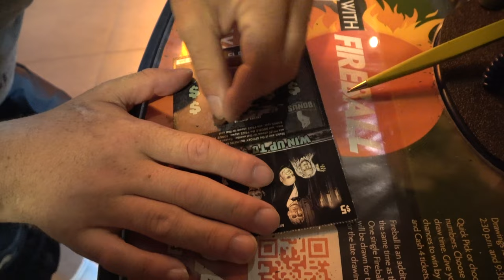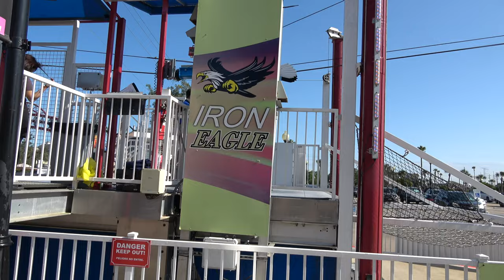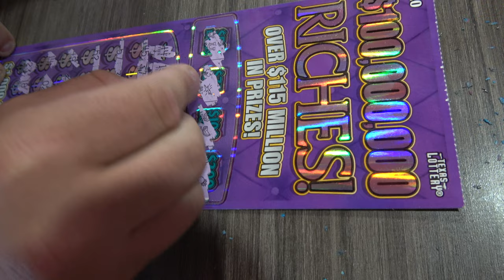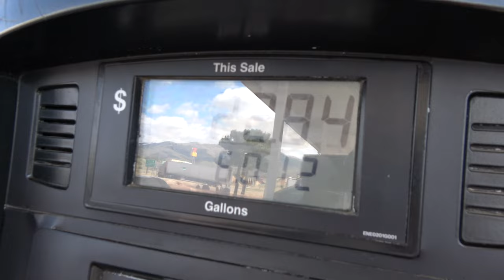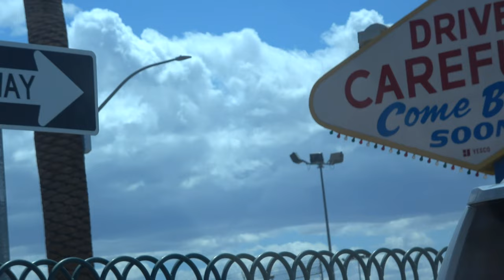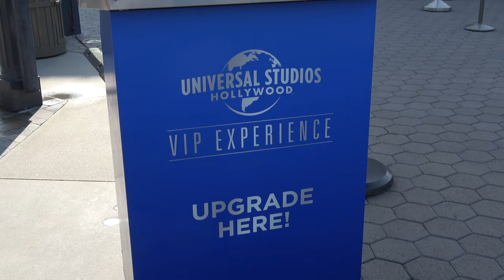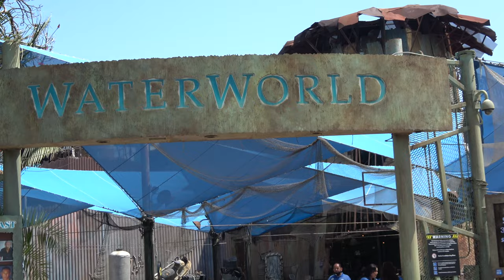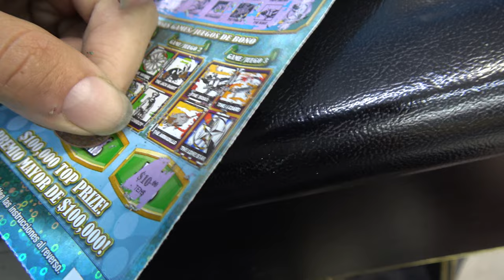Game Wizard and The Journey To California!